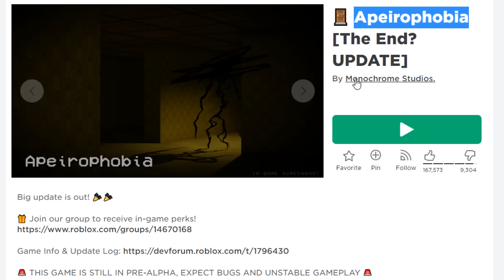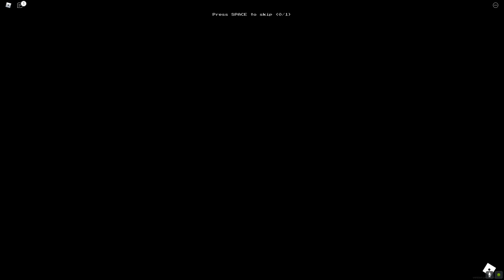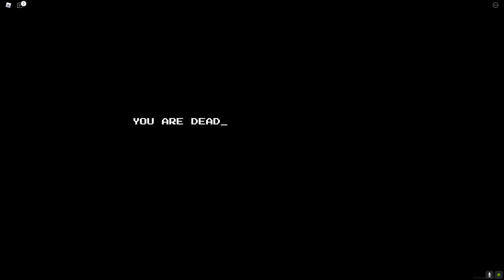นี่คือแม็พ Backroom ที่ดีที่สุดใน Roblox Apeirophobia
Map : Apeirophobia